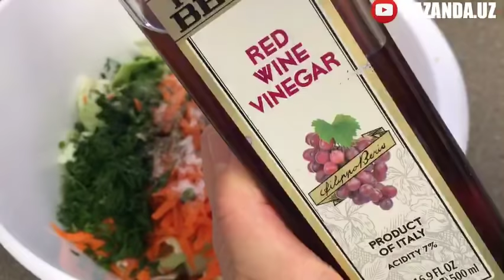4 хил Пархезбоп осон рецептлар. ПП Рецепты, Вкусно и Просто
Инстаграм сахифамиз👉 @pazanda.uz_dilafruz

Ассалому Алайкум! Бугун пархезбоп рецептлар тайёрлаймиз!

Нонуштага сабзавотли Омлет:
6-8 та тухум
Сабзавотлар
100 мл сут
Туз, мурч
Хаммасини яхшилаб аралаштириб ёгланган чукур листга куямиз. Духовкада 180 гр/350 f да 20-30 минут пишириб оламиз.

Карам Салат:
Карам
Сабзи
Укроп
Чеснок
Шакар 1 ош к
Туз 0,5 ч к
Мурч
Уксус (5-7%) ярим ош к
Зайтун ёги 2 ош к

Духовкада Товук гушти:
Товук гушти (кукрак кисми)
Туз, мурч
Зира, паприка
Озгинидан зайтун ёги
Духовкада 220 гр/450 f да 30-40 минут пишириб оламиз.

Гуручли Гарнир:
Гуруч
Пиёз 1 та
Туз
Сув
Гуручни ювиб, илик сувда ивитиб куямиз. Козонга зайтун ёги куйиб, пиёзни 1-2 минут енгил ковуриб оламиз. Ёгсиз козонга гуручни солиб, ошга ухшаб сув куйиб кайнатиб, димлаб пишириб оламиз. Гуруч пишгач чала ковурилган пиёзни кушамиз.
Ёкимли иштаха!